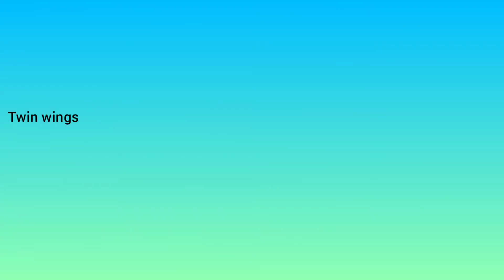moving paper toys making/how to make/ easy paper toys